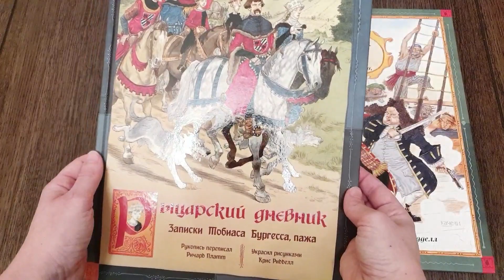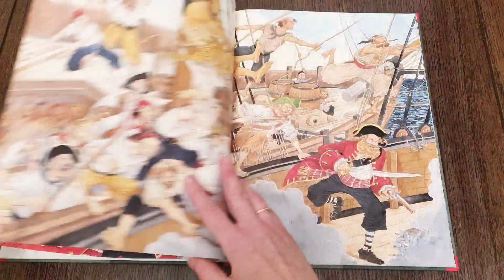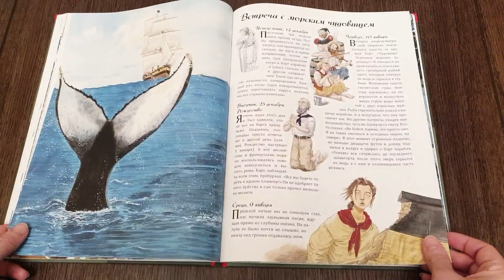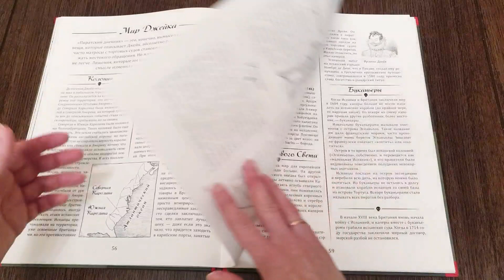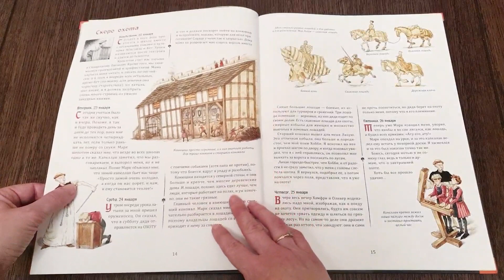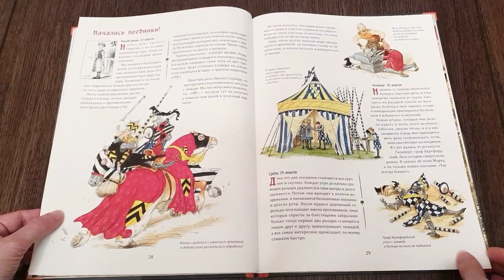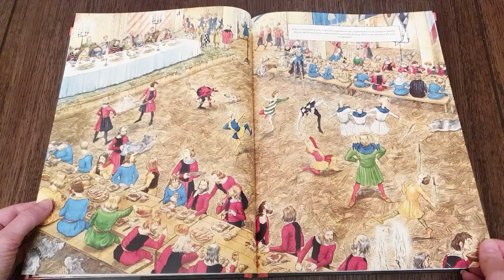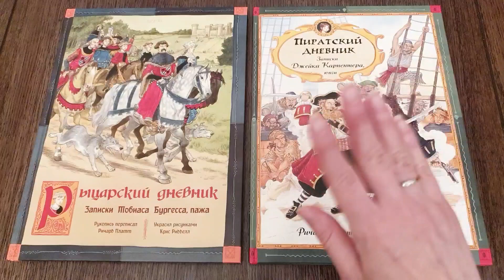Лучшие книги для детей на 8 - 10 лет: серия Исторические дневники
Обзор, лучшие книги для детей на 8 - 10 лет.  Детские книги из серии Исторические дневники: Пиратский дневник и Рыцарский дневник. Автор Ричард Платт, художник Крис Ридделл